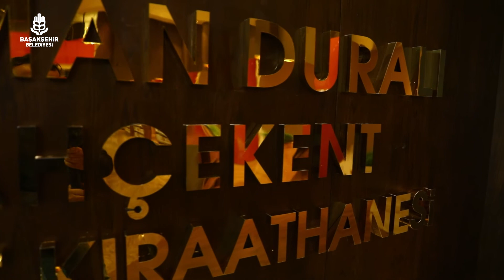📚TEOMAN DURALI MİLLET KIRAATHANEMİZ HAZIR!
Her sayfası farklı dünyalara açılacak kitaplarla dolu yeni millet kıraathanemiz hazır.
✂️ Açılış kurdelesini kesmek için makaslarımız hazır, gün sayıyoruz. 😉

📍Teoman Duralı Bahçekent Millet Kıraathanesi